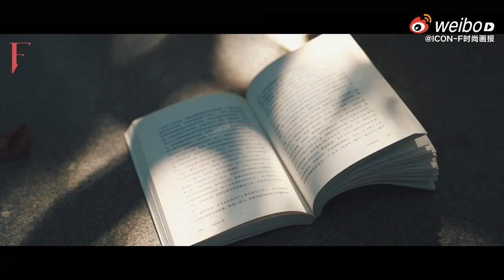ICONF 9.2024 & Bành Quán Anh